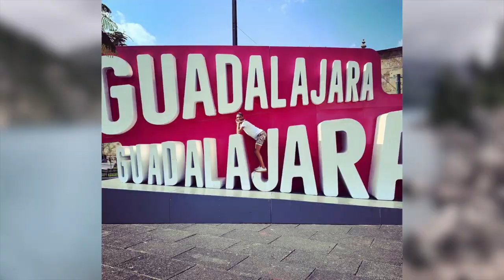Jean's World Travels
Jean's adventures around the world in 2019 & 2020